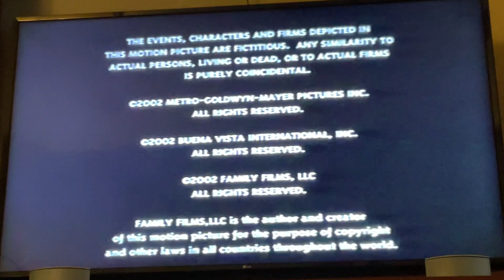Closing To It Runs In The Family 2003 VHS (2004 Reprint)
Here’s the closing:
1. Last Few Seconds Of Closing Credits
2. Metro Goldwyn Mayer Logo
3. MGM/UA Home Video Logo Rainbow Scroll Screen
Printdate: May 11, 2004 (Even Though This Is Really A 2003 VHS)